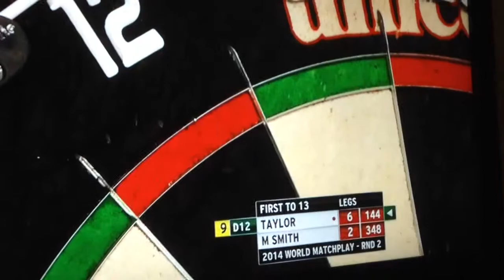Phil Taylor Hits a nine Darter at the betvictor world Match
Phil Taylor hits his 10th televised nine Darter